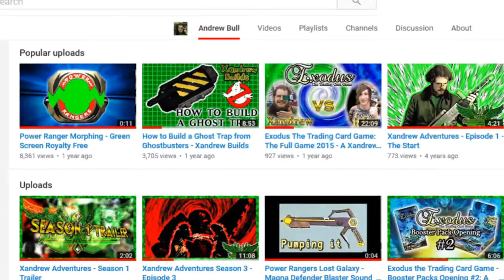How to Build Dora's Recharge Station/Bed - Xandrew Builds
I'm back to do a "Xandrew Build"; I've decided to make my poor robot daughter Dora a Bed for her to rest in; FINALLY; And will be featured in the next episode of "Xandrew Adventures".
Here are the playlists of "Xandrew Adventures".
Please check out the "Prop Master's Handbook" YouTube Channel for more of their videos.